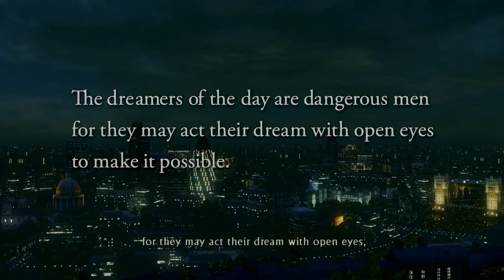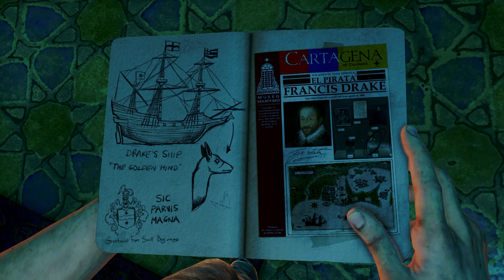Uncharted 3: Drake's Deception Remastered - Part 1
No commentary
English
Gameplay
let's play
walkthrough
PS5
Playstation 5